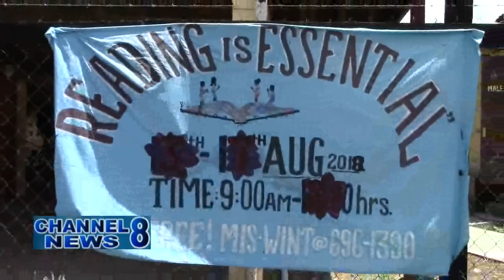3rd Annual Reading Is Essential Camp Concludes